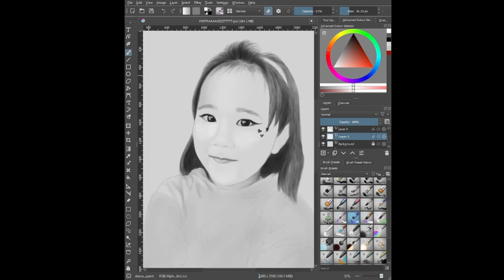Digital Portrait Art Commission #2